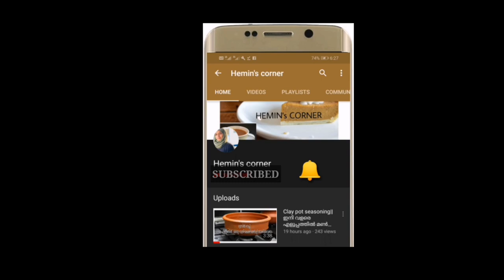വായിൽ കപ്പലോടിക്കും കോഴി നിറച്ചത് വളരെ ഈസി ആയിട്ട് ഉണ്ടാക്കാം//Kozhi nirachathu recipe in malayalam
Stuffed chicken recipe kerala style | chicken recipes in malyalam | how to make stuffed chicken | kozhi nirachathu malabar style

ingredients:-

for marinating chicken,
Chicken-1 1/4 kg
Garlic-4
Ginger-1 small piece
Curryleaf
Green chilly-2
Kashmiri redchilly-1 1/2 tbsp
Tumeric pwdr-1/4 tsp
Fennel seed pwdr-1/4 tsp
Lemon juice-1 tbsp
Salt

To make masala,
Onion-1 big
Greenchilly-2
Curryleaf
Redchilly powder-1 tsp
Chicken stock from cooked chicken-1/2 cup
salt

for garnish,
Onion-1 small
curryleaf
raisins
casew

""Happiness is home made
try easy recipes with Hemin's Corner""

Friends, do share your feedback about the recipe in the comment section below, Thank u somuch.